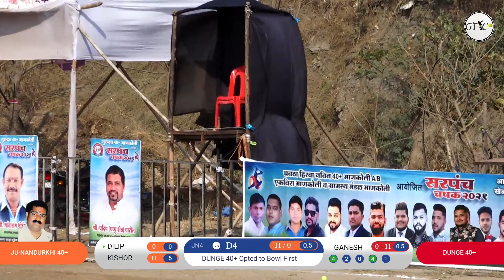* DUNGE 40+ vs JU-NANDURKHI 40+ (SARPANCH CHASHAK 2021 II MANKOLI II 40+)